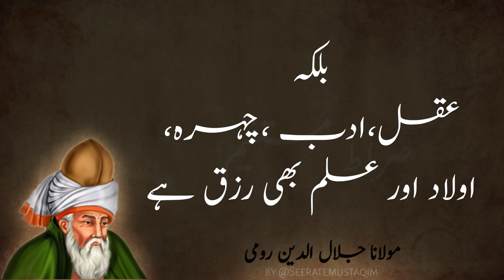rumi status | maulana rumi status | rumi whatsapp status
Moulana Rumi | whatsapp status | islamic status

Moulana Rumi | Best Kalam | islamic status

Moulana Rumi | Best Kalam | whatsapp status

Moulana Rumi | Best quotes | مولانا جلال رومی